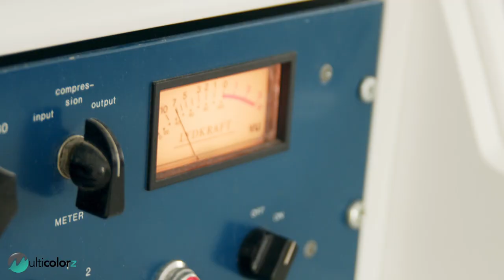Tom ROSS - Cryin (Aerosmith) 🔥🔥🔥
Tom ROSS interprète Cryin (Aerosmith) lors de sa formation LogicProX chez Multicolorz.